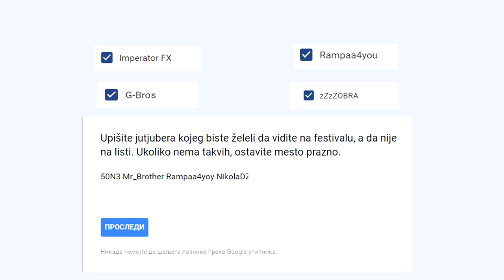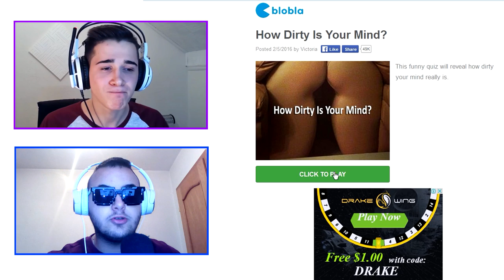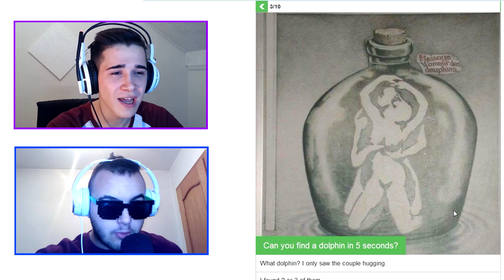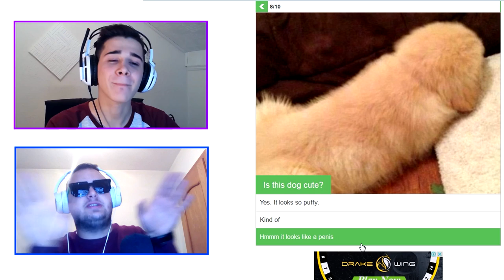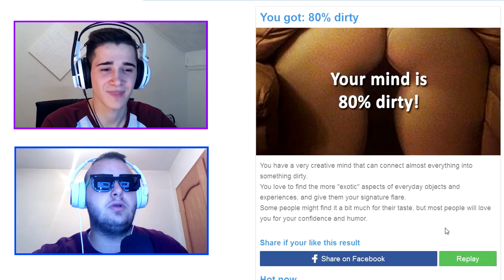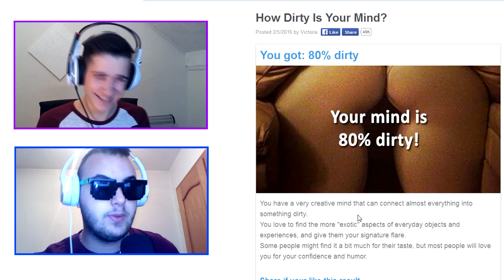KOLIKO SU NAM PRLJAVE MISLI ? TEST (18+)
► Zaokruzite: ImperatorFX , G-Bros , zZzZOBRA , Rampaa4you ◄
► A DOLE NAPISITE :
► 50N3 Mr_Brother Rampaa4you NikolaDz Niki13Gaming ◄